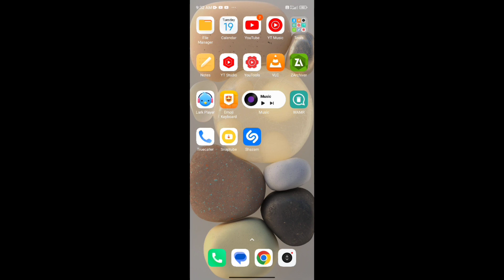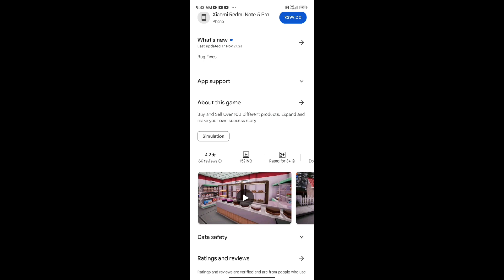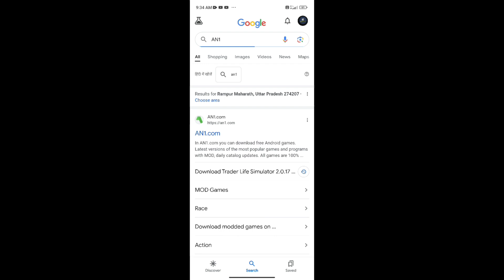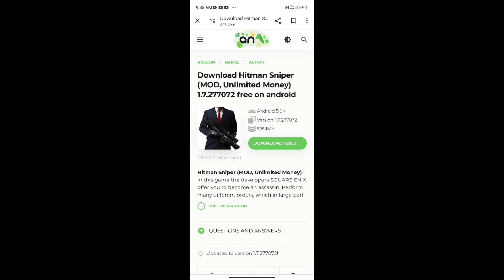KITNA MAST GAME MIL GAYA YAAR#supermarketsimulator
KITNA MAST GAME MIL GAYA YAAR

 button,
 and become a part of our growing
gaming community.
Get ready to level up your gaming
 experience with Gaming Beast.
Let's game on!"